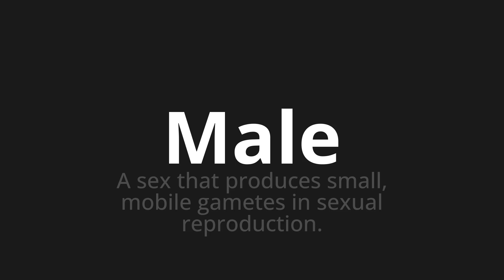How to pronounce Male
Master the Pronunciation of 'Male' - which means : A sex that produces small, mobile gametes in sexual reproduction. 📝 with @PPrononciation 🎓🗣️ - [Your Guide to English]

Learn to pronounce 'Male' perfectly in English with our easy and engaging tutorial by @PPrononciation! 📖📽️ In this comprehensive video, we provide you with native speaker examples 🗣️👂 and phonetic breakdowns 🎵 to ensure you get the pronunciation just right.

How to say Male in English